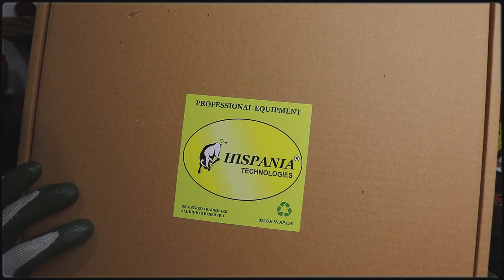🍀BlackDog Tiefenspule von Hispania Technologies für den Nokta Impact ~ kurze Produktvorstellung ~🍀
Baldhero & Van Whelan - Mesa

         🍀▬Creative Commons▬🍀